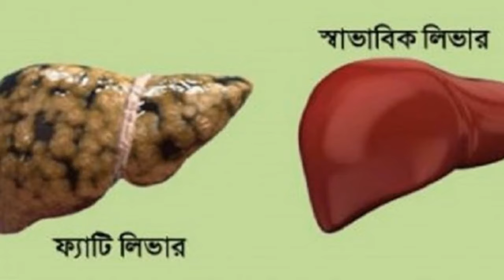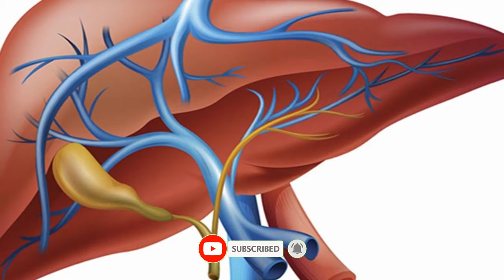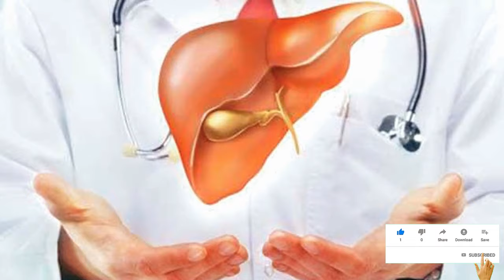লিভারে চর্বি জমলে কি খাবেন কি খাবেন না ! লিভারের চর্বি দূর করার উপায় ! জেনেনিন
লিভারের চর্বি দূর করতে এই নিয়মগুলি মেনে চলুন। আশা করি লিভারের চর্বি দূর করতে সাহায্য করবে।